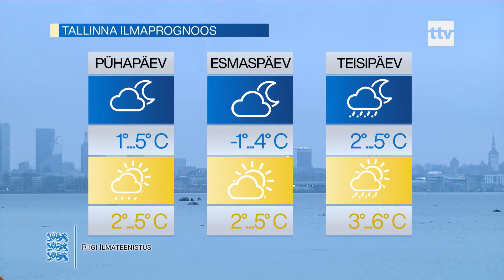18.01.2020 - Tallinna järgneva kolme päeva ilmaprognoos